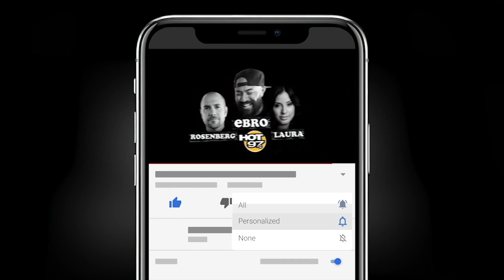Debating The Impact Of Vaccine Mandates & What's Next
Ebro in the Morning discuss Vaccine Mandates During The Congratulations You Played Yourself segment,